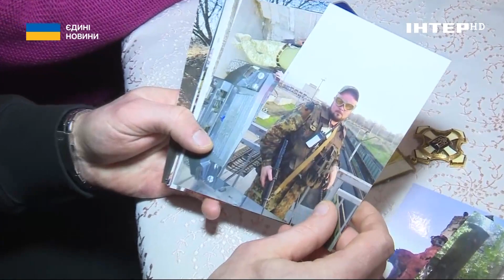Історія прикордонника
В сюжеті телемарафону розповіли історію бійця 3-го прикордонного загону ім. Є. Пікуса Держприкордонслужби Олександра Зарви, який повернувся з полону